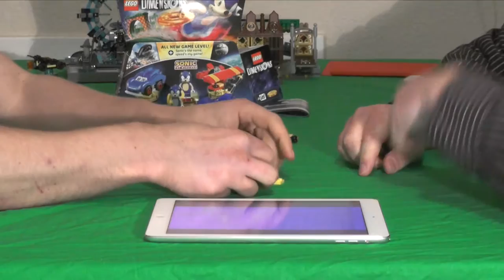Let's build "Lego Dimensions" 07 - Level Pack - Sonic